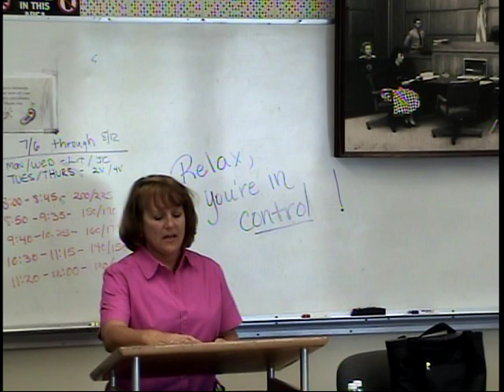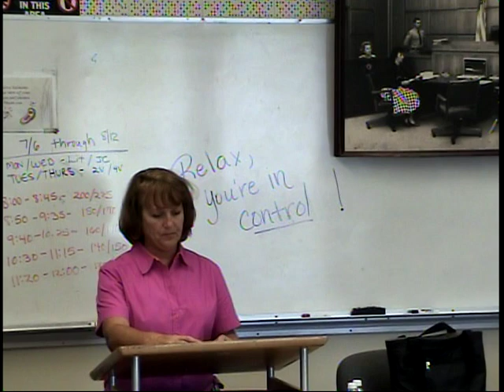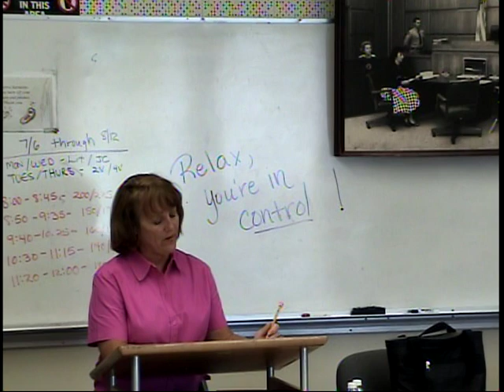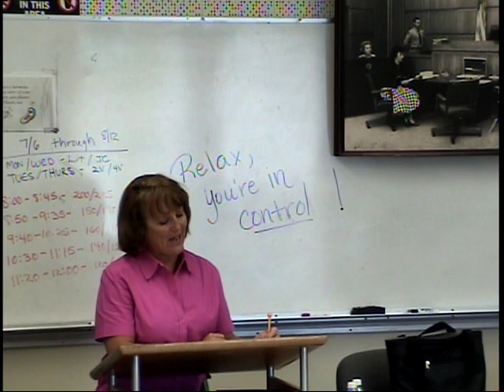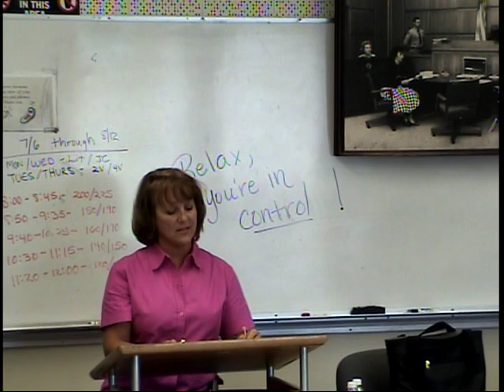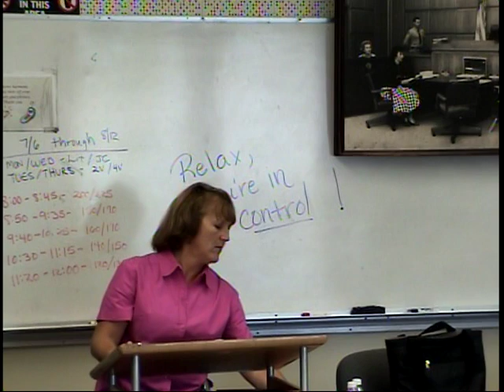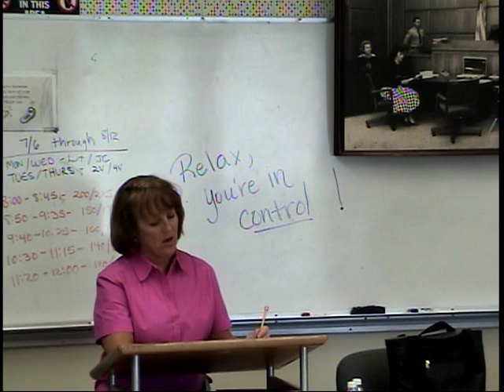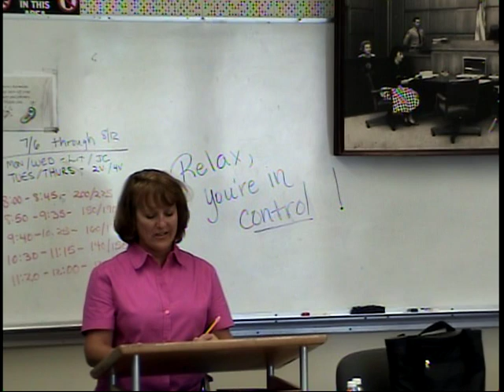16B(4/6) 180-200 2V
180/200 (4-Voice) [4]